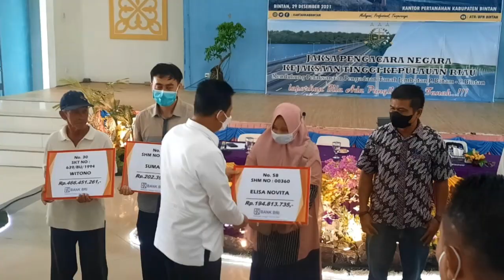Pemprov Kepri Mulai Bayarkan Ganti Rugi Lahan Jembatan Babin Batam Bintan, Kamis 30 Desember 2021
WartaKepriTV Pemprov Kepri Mulai Bayarkan Ganti Rugi Lahan Jembatan Babin Batam Bintan, Kamis 30 Desember 2021

Pemprov Kepri Mulai Bayarkan Ganti Rugi Lahan Jembatan Babin lewat @WartaKepri.co.id